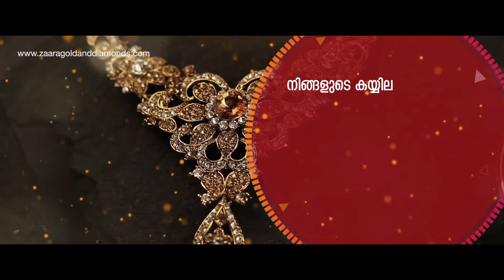നവീകരിച്ച പാലാമടം മന്ന റോഡ് ഗതാഗതത്തിനു തുറന്നു കൊടുത്തു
എ പി അനിൽകുമാർ MLA ഉദ്ഘാടനം ചെയ്തു.